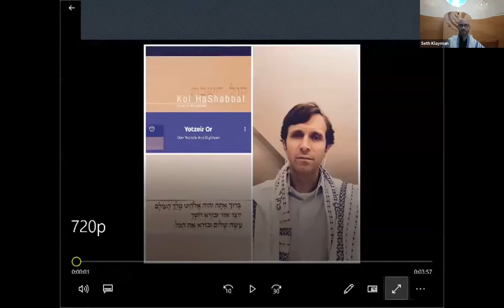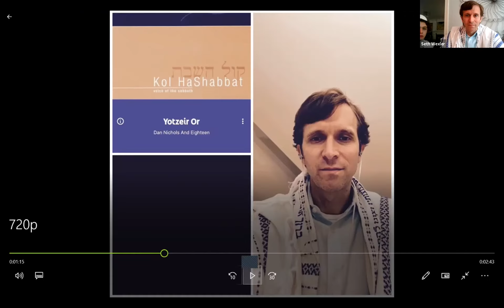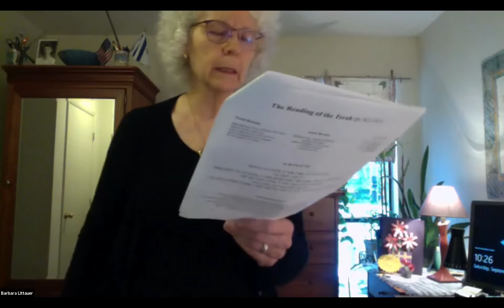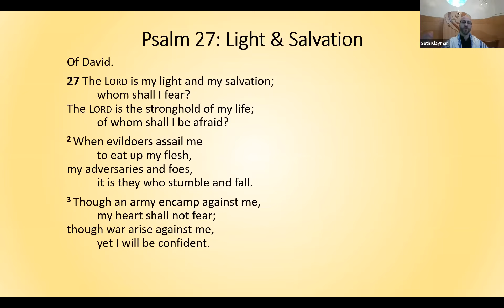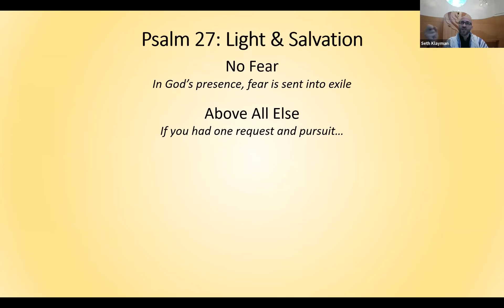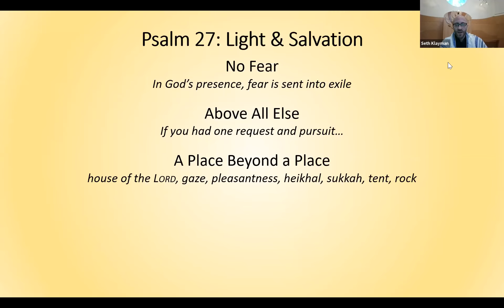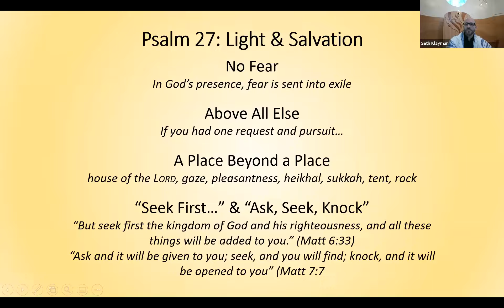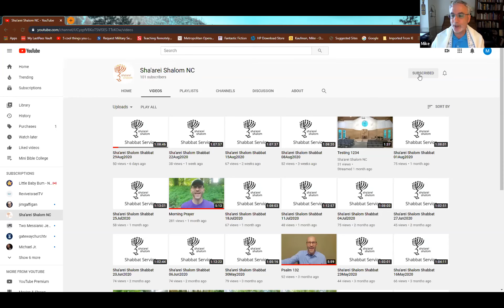Sha'arei Shalom Shabbat 05Sept2020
Join us each Saturday at 10am in person or YouTube. entershalom.org

Sha’arei Shalom is a Messianic Jewish synagogue. Our name
means “Gates of Peace.” We are a community of devoted Jews,
together with our families, friends, and allies, living out
the synergy of contemporary Jewish life and following
Yeshua (Jesus) the Messiah.